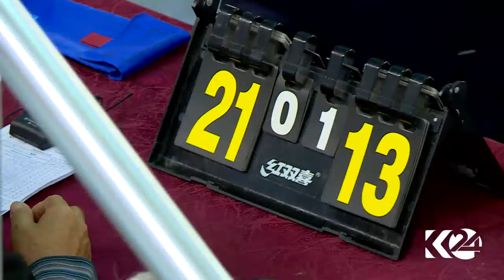لە خولی بالەی عێراق هەولێر سەرکەوتنی بە دەستهێنا